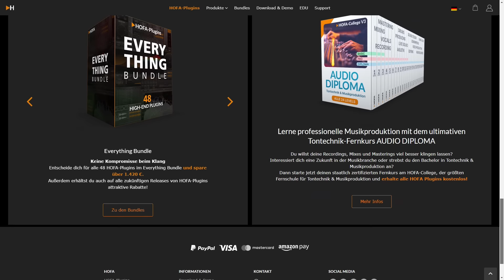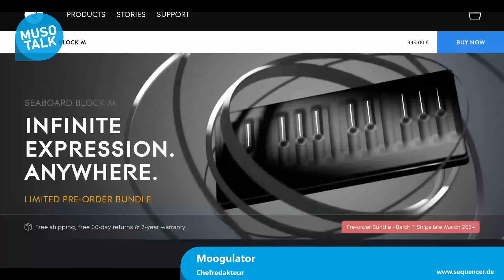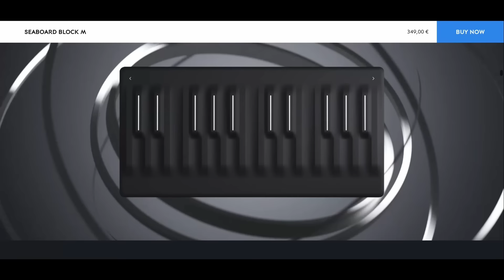Mandoki Sounddesign für VW , Musikvertrieb nur noch online? Stammtisch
Jede Woche als zum Thema Musik machen, aufnehmen und Mixing. Aber auch alles rund um die Musikverwertung.